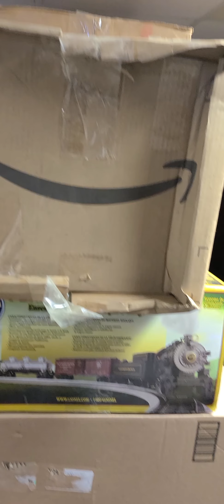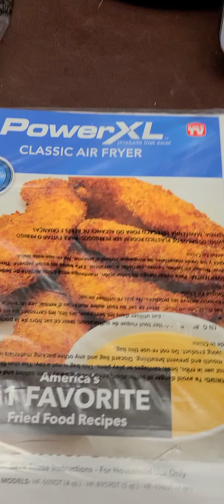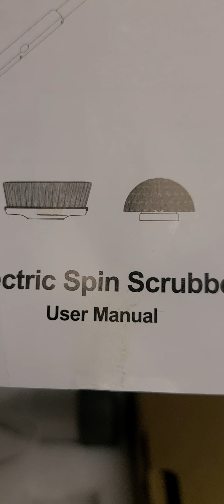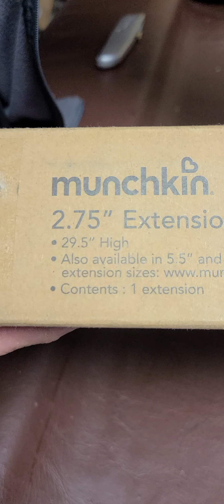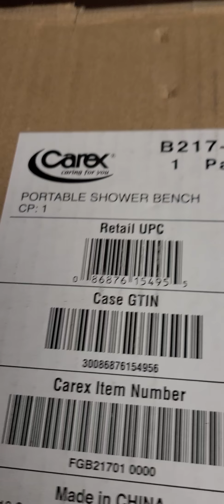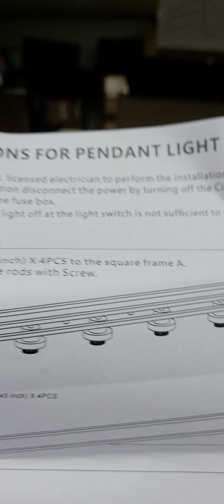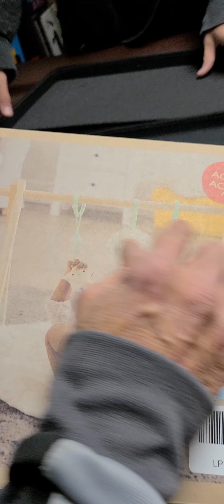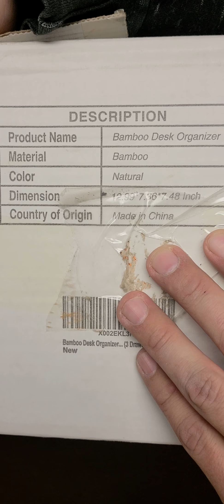Unboxing 1 MC liquidation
mc liquidation in Ohio. enjoy